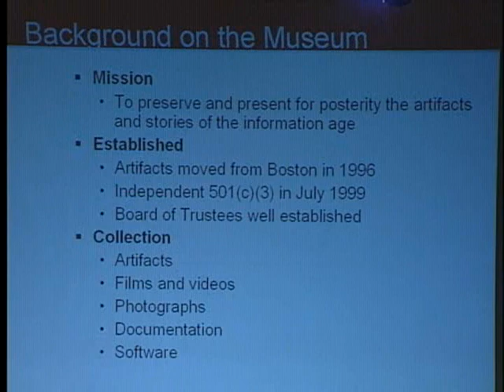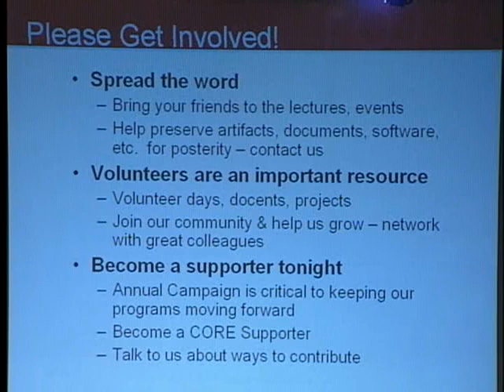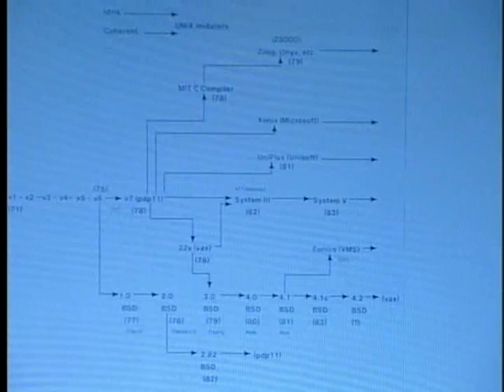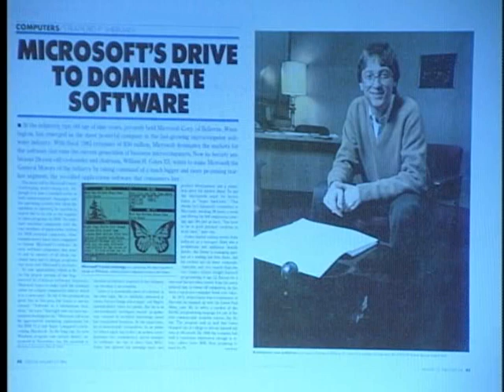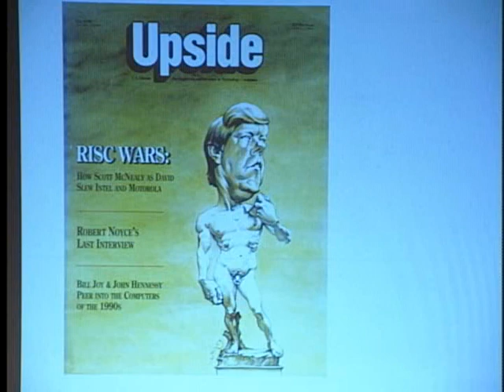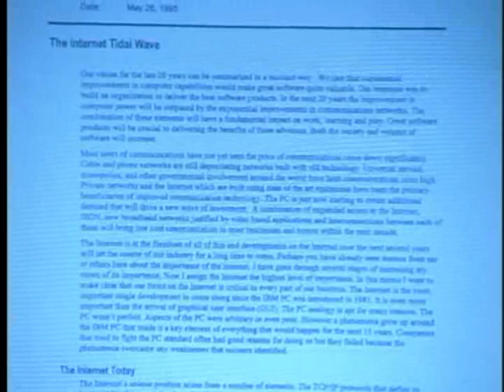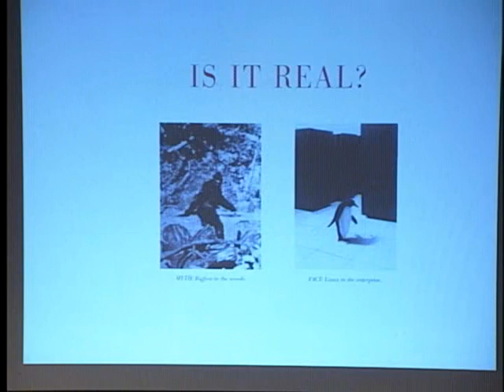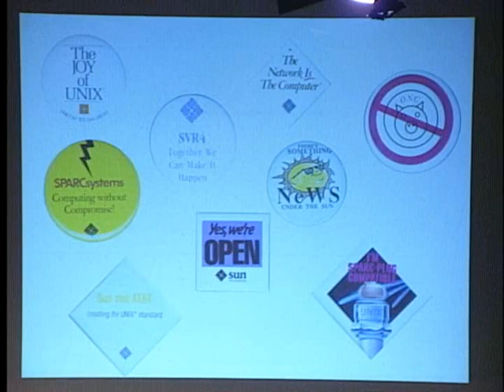Google's Eric Schmidt: Perspectives on Tech Leadership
Dr. Eric Schmidt, Chairman and CEO of Google Inc., examines a wide range of issues relative to leadership in technology, including the economics of innovation; the inevitability of network effects; and the second system syndrome. He also offers some observations on how the next generation of the Internet may take shape.